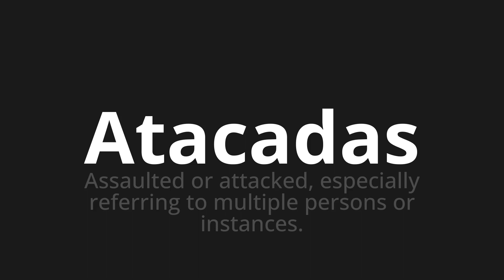How to pronounce Atacadas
Master the Pronunciation of 'Atacadas Which Means attacked' - which means : Assaulted or Attacked, specially referring to multiple personers or instances. 📝 with @PortuguesePronunciation 🎓🗣️ - [Your Guide to Portuguese]

Learn to pronounce 'Atacadas' perfectly in Portuguese with our easy and engaging tutorial by @PortuguesePronunciation! 📖📽️ In this comprehensive video, we provide you with native speaker examples 🗣️👂 and phonetic breakdowns 🎵 to ensure you get the pronunciation just right.

How to say Attacked in Portuguese